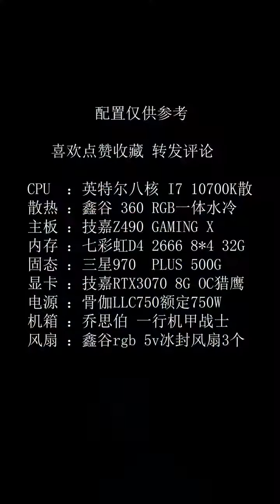Building a REASONABLY PRICED 1080p Gaming PC?! 2021